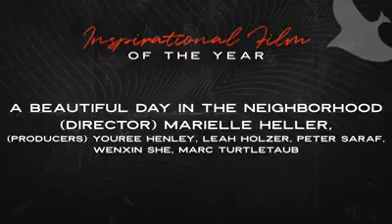51st Annual GMA Dove Awards 2020 Nominees announcement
51st GMA DOVEWARDS 2020

The celebration will air exclusively on TBN (Trinity Broadcasting Network) on Friday, October 30th 2020